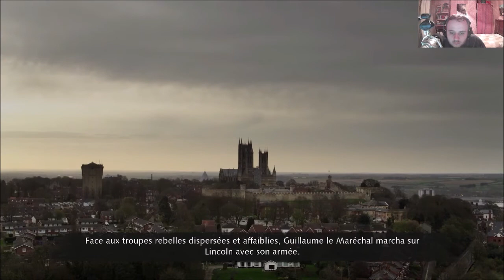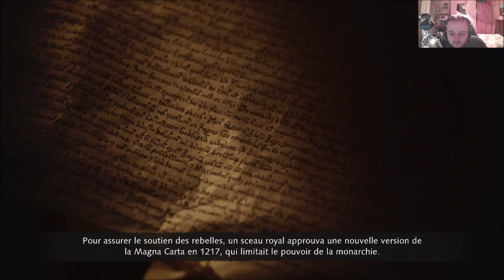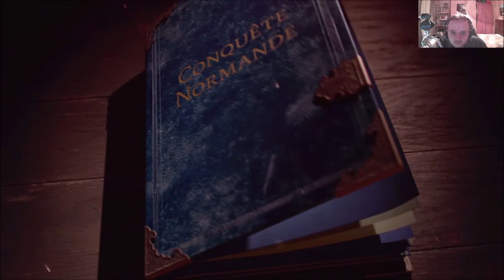[FR] Age of Empires IV - Campagne Normande - Mission 10 [FINAL]